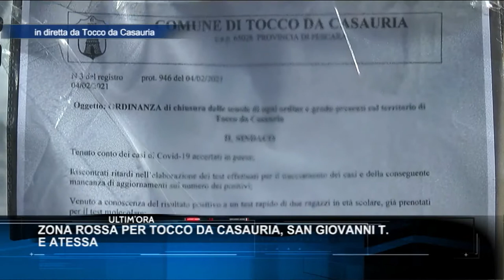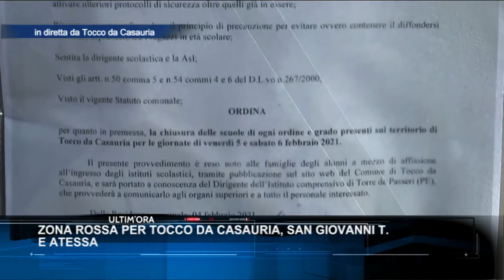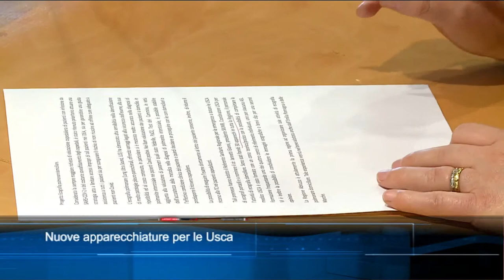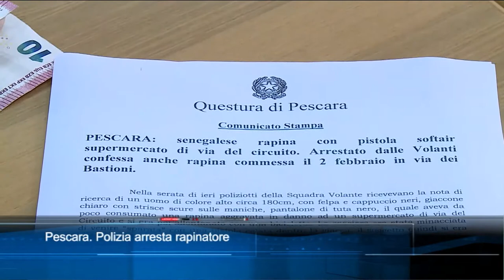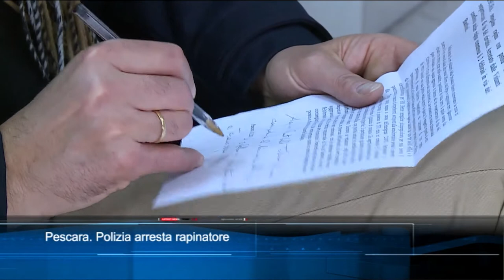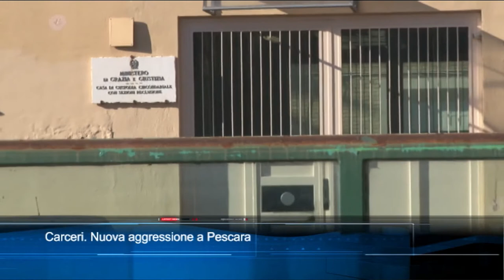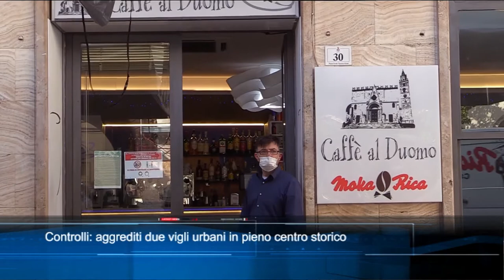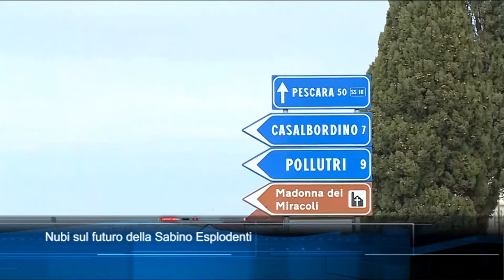TgSei edizione delle 14 di venerdì 5 febbraio 2021